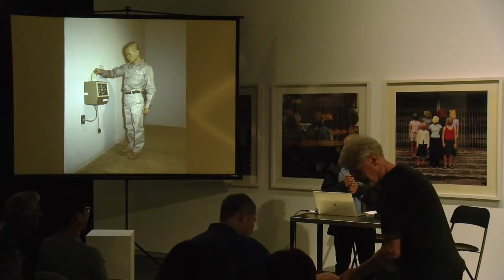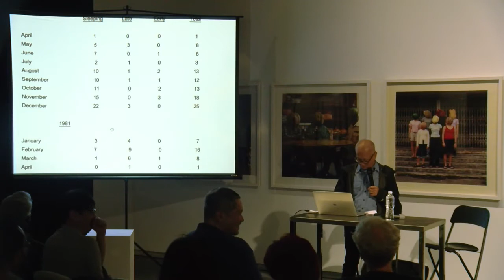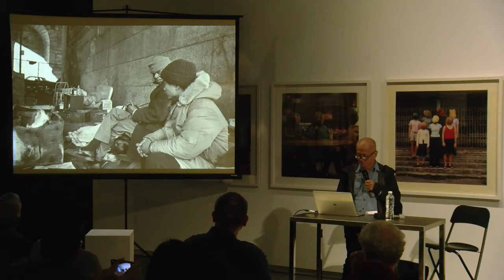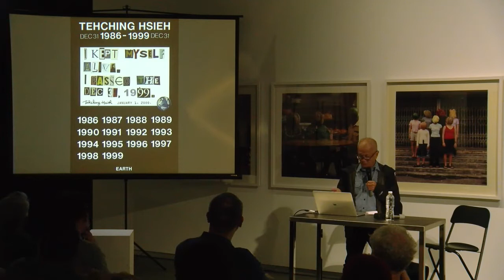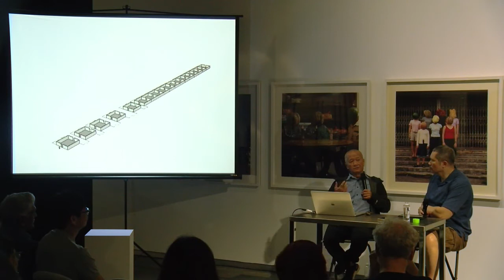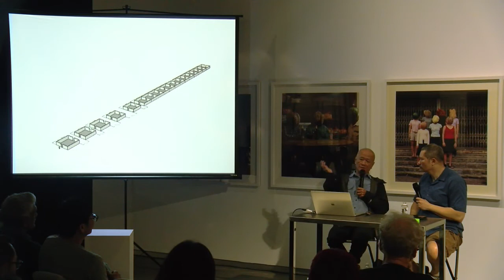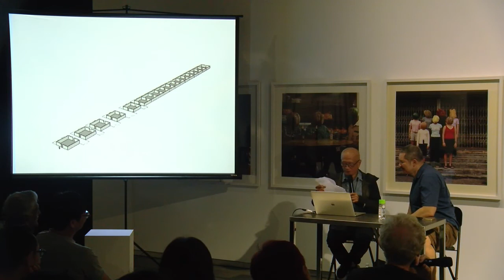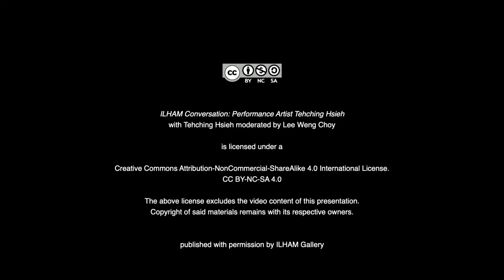ILHAM Conversations: Performance Artist Tehching Hsieh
TITLE: ILHAM CONVERSATIONS - PERFORMANCE ARTIST TEHCHING HSIEH
SPEAKER: Tehching Hsieh
MODERATOR: Lee Weng Choy

Tehching Hsieh was born on December 31st, 1950 in Nan-Chou, Taiwan. Hsieh dropped out from high school in 1967 and took up painting. After finishing his army service (1970-73), Hsieh had his first solo show at the gallery of the American News Bureau in Taiwan. Shortly after this solo show, Hsieh stopped painting. He made a performance action, Jump, in which he broke both of his ankles. He trained as a seaman, which he then used as a means to enter the United States. In July of 1974, Hsieh finally arrived at a small port near Philadelphia. He was an illegal immigrant in the States for 14 years until he was granted amnesty in 1988. Starting in the late 1970s, Hsieh made five One Year Performances and a Thirteen Year Plan, inside and outside his studio in New York City. Using long durations, making art and life simultaneous, Hsieh achieved one of the most radical approaches in contemporary art. The first four One Year Performances made Hsieh a regular name in the art scene in New York; with the last two pieces, with the artist intentionally retreating from the art world, set a tone of sustained invisibility. Since 2000, Hsieh has exhibited his work in North and South America, Asia and Europe. Hsieh lives in Brooklyn and is represented by Sean Kelly Gallery.

Hsieh speaks about his One Year Perfomances followed by a QnA moderated by Lee Weng Choy.

ILHAM-191003-TehchingHsieh